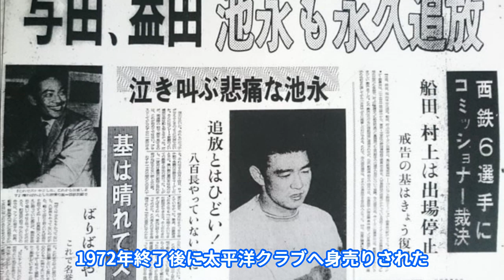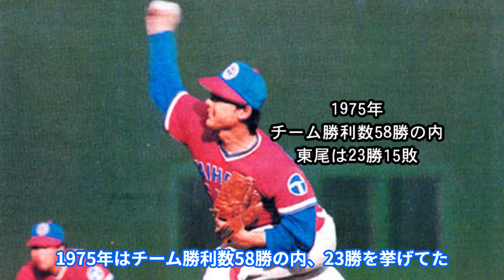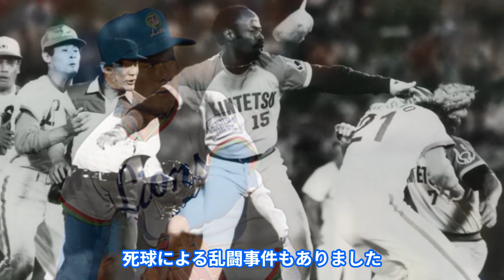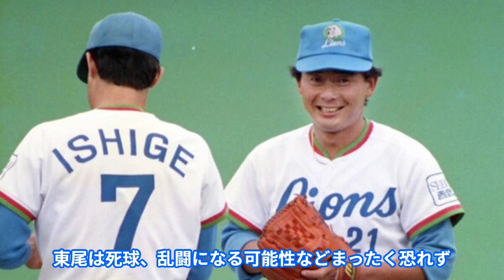西武ライオンズ投手・東尾修のプロ根性！日本プロ野球歴代１位の死球王・東尾 修の投球術。プロ野球人として勝つための投球術を磨き、日本プロ野球界において歴代１位の与死球でも251勝の東尾は殿堂入りした。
生活賭けて投げているピッチャーと憧れで入団して満足しているピッチャーの違いはコレだ！
現役投手でなかなか勝てない、一軍へ昇格できない投手は見習って欲しい東尾のプロ根性と勝つための投球術。
身体全体を使い投げおろすワインドアップで、打者の内角をえぐるシュートは三冠王・落合も手こずった。現役通算与死球は歴代１位の165個だが、251勝した

元西武ライオンズのエースであり、監督だった東尾修は、西鉄ライオンズ入団後、太平洋クラブ、クラウンライター、西武ライオンズへとライオンズ一筋で251勝を挙げ名球界と野球殿堂入り。